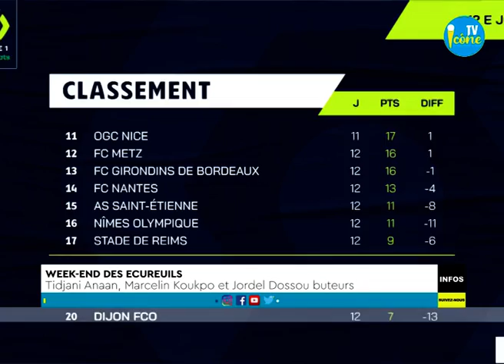week-end des Ecureuils , Tidjani Anaane, Marcelin Koukpo et Jordel Dossou buteurs